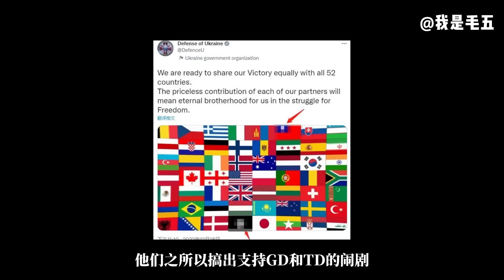演员窜美，梅德访华：美国神功大成之日，就是无敌于天下之时？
泽连斯基这位演员总统，如今要驾临美国白宫，并且到国会山发表鼓吹捍卫西方自由世界，保卫“自由民主”价值观不受侵犯的演讲。